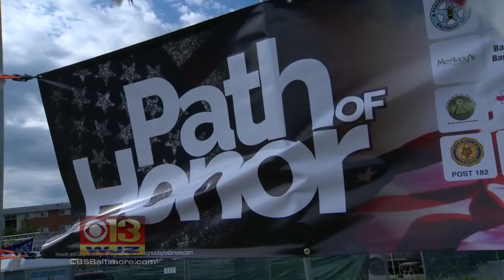Maryland Honors 9-11 Victims on 15th Anniversary of Attacks